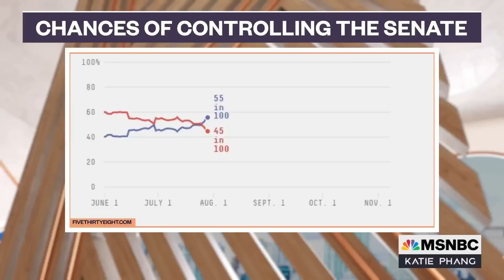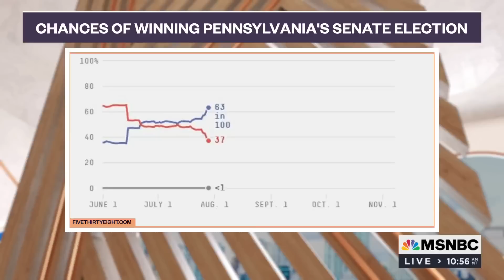Democracy On The Line With Midterms Only 100 Days Away | The Katie Phang Show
The midterm elections are only 100 days away, and democracy is on the line. Democratic Strategist Adam Parkhomenko joins Katie Phang to discuss whether or not Democrats will be able to defy history and keep control of congress.